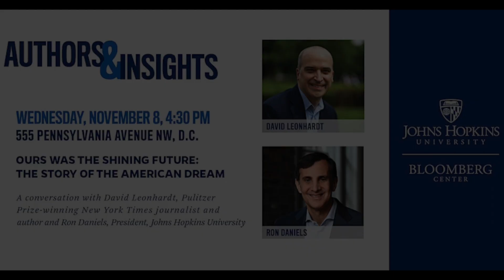Authors & Insights: Journalist David Leonhardt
FULL VIDEO

The Authors & Insights series aims to bring notable writers, speakers, and thinkers from around the world together in conversation with Johns Hopkins experts.